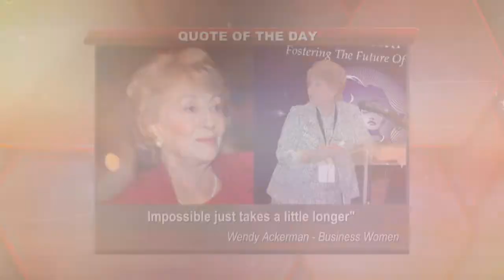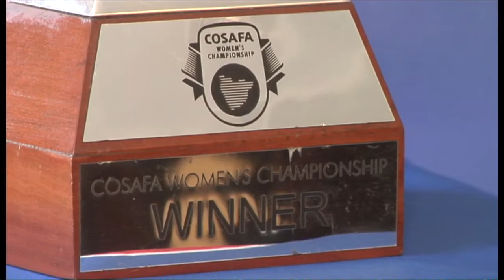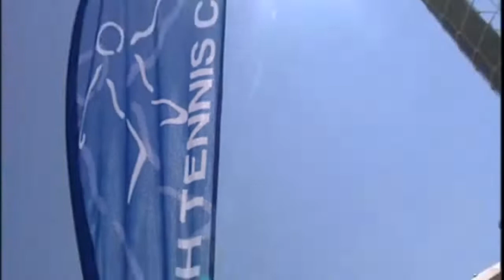The Ladies Club KYLA YELVERTON and HELGA YESKE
On The Ladies Club we’re talking Beach Tennis with sensational beach tennis players who have been winning many titles and tournaments; in a relatively new phenomenon in South Africa but extremely popular in many European countries. Our game changers KYLA YELVERTON and HELGA YESKE give us more knowledge on this unique sport. Together they have won the Gauteng regional play-offs, as well as national play-offs and were then subsequently chosen as the national team to represent South Africa in Russia at the recent ITF World Team Beach Tennis Tournament.